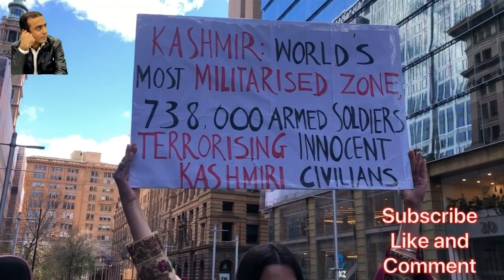Girl exposed Indian Army Moodi|| latest updates